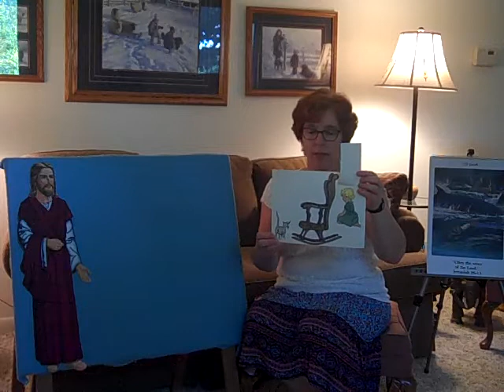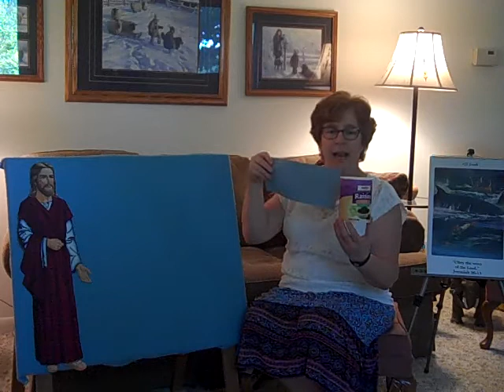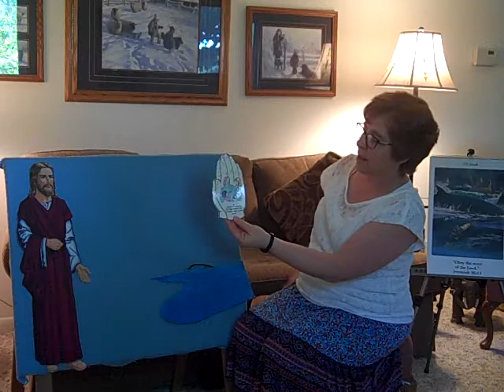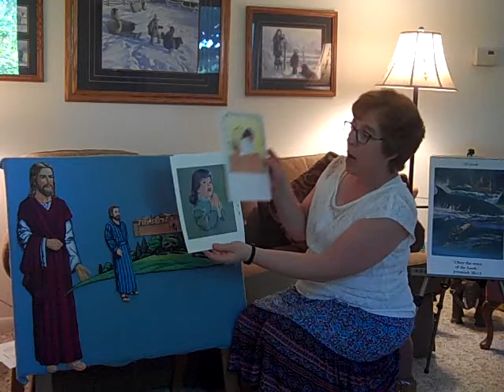Cradle Roll Sabbath School June 5, 2021